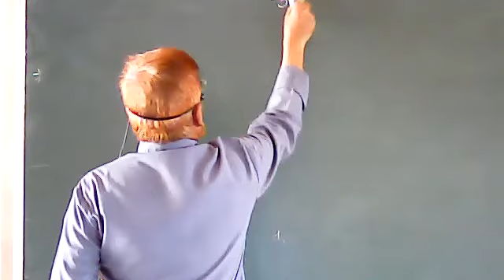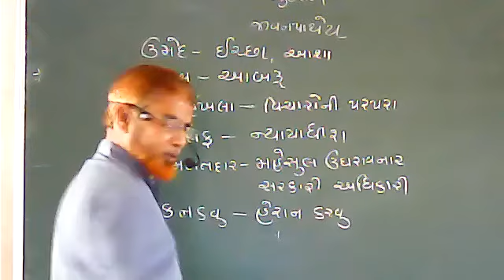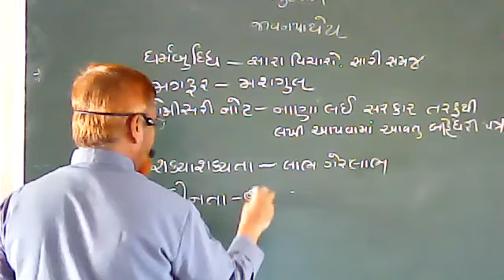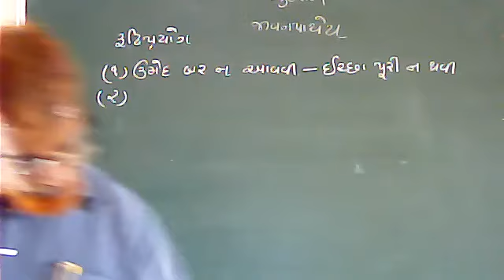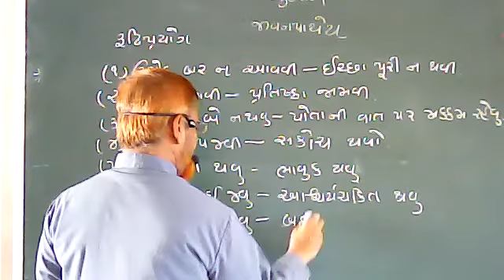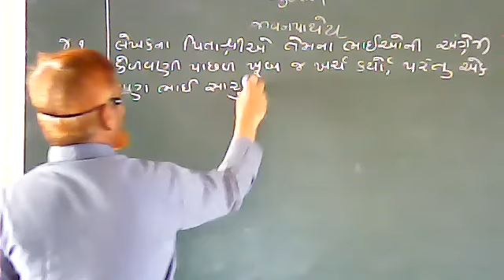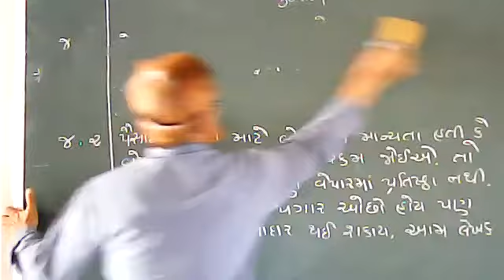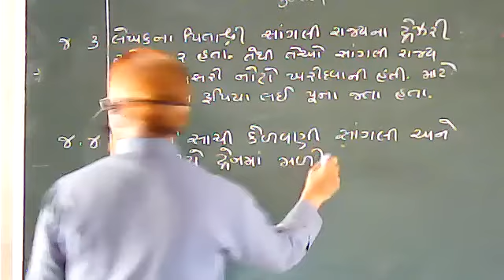std 7 Gujarati path 7 jivnpathey part 3